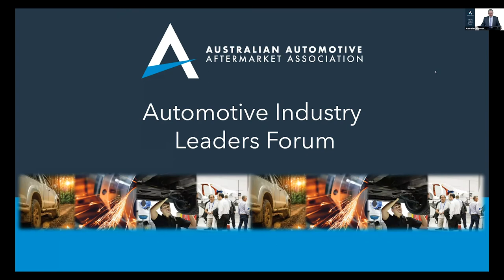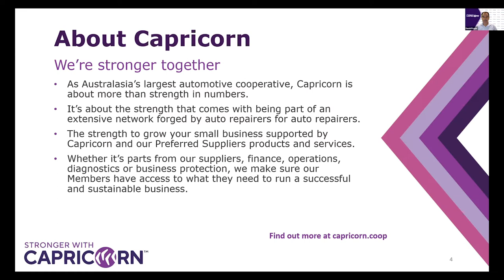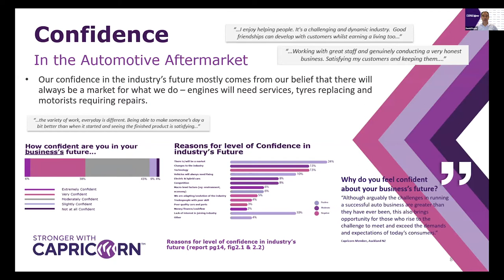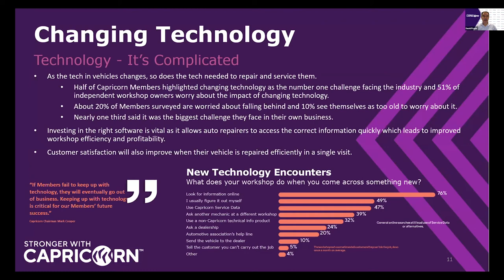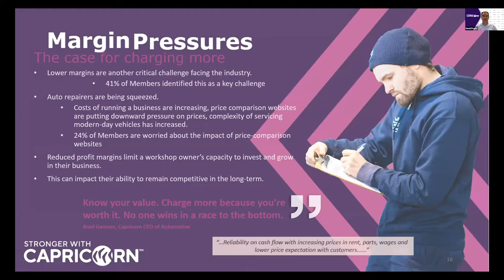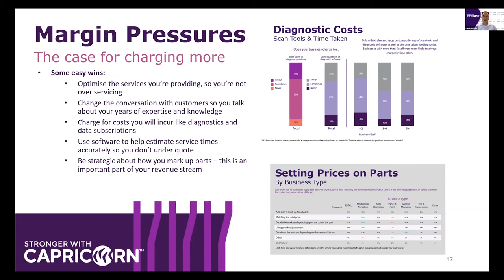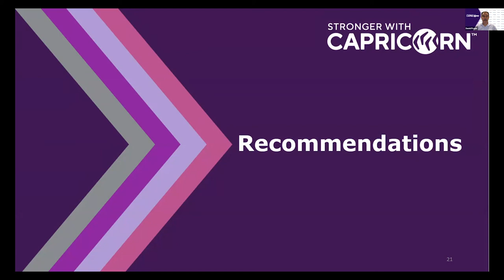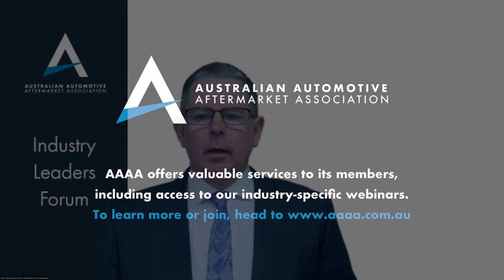Capricorn - 'State of the Nation' - Automotive Industry Leaders Forum with David Fraser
On Friday 30th October, the AAAA hosted the Automotive Industry Leaders Forum, which proved to be a momentous event for the automotive repair and service industry.

This valuable forum featured Federal Assistant Treasurer, the Hon. Michael Sukkar MP, David Fraser - Group CEO of Capricorn Society, Lesley Yates - Director of Government Relations & Advocacy at the AAAA, Mark Pedder - AAAA Chairman and Managing Director of Pedders Suspension, and Stuart Charity - CEO of the AAAA, who facilitated the event.

With over 900 online registrants, this was the largest and most important automotive industry event of 2020. Attendees heard Michael Sukkar MP announce the fantastic news that the mandatory data sharing draft legislation will appear in ‘a matter of weeks’. A compact consultation period will follow before the legislation is finalised before Parliament. The Minister also announced a $250,000 grant towards a new industry body that will assist with education, awareness, and dispute resolutions for the new law, of which the AAAA will be a founding key signatory.

Following on from the Minister’s announcements and in this video David Fraser presents the Capricorn ‘State of the Nation’ findings, a significant survey that offered fascinating insights into the automotive service and repair sector.

The industry also participated in the forum, via an informative Q&A session with the esteemed panel.
Events like this, and our work on Mandatory Data Sharing are just two examples of the huge value and services offered to AAAA members to support their business and the broader industry. To learn how the AAAA can benefit your business and to join, head